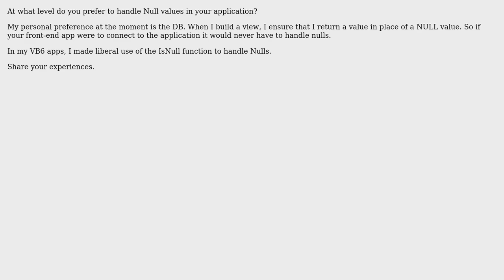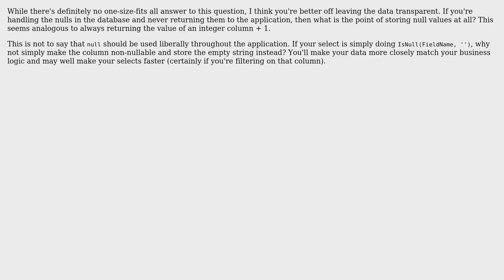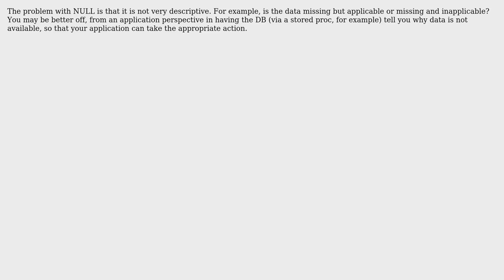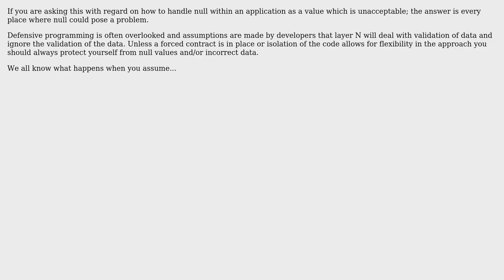Software Engineering: How will you handle NULL values in your application? (8 Solutions!!)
Software Engineering: How will you handle NULL values in your application?

With thanks & praise to God, and with thanks to the many people who have made this project possible! | Content (except music & images) licensed under CC BY-SA | Music | Images & others | With thanks to user yannis user Steven Striga user Pontus Gagge user nvogel user Michael Goldshteyn user Marcie user FrustratedWithFormsDesigner user Adam Robinson user abhi user Aaron McIver and the Stack Exchange Network Trademarks are property of their respective owners. You are responsible for your own actions.